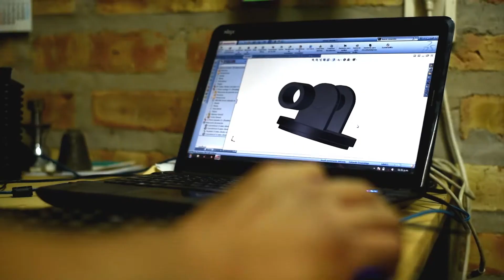COMO ALLA_Turismo Nacional Centenario_Bloque 3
COMO ALLA_Turismo Nacional en Autódromo Centenario Provincia del Neuquén _Bloque 3 para canales El Garage TV sábado 10,30 hs domingo 01,00 hs de la madrugada América Sports lunes 11,3'0 hs domingo 16,30 hs y lunes 00,30 hs